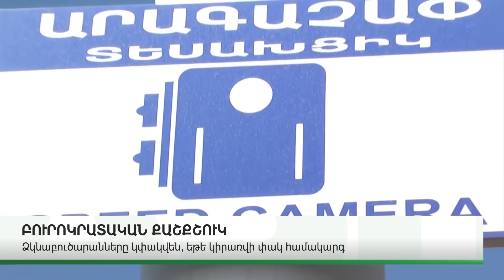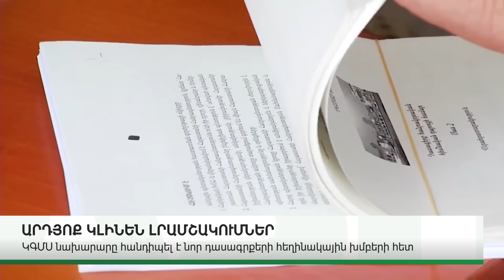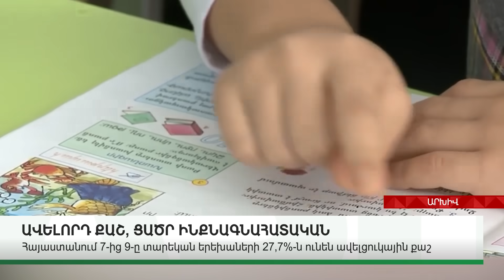ՆՈՐ ՄԱՆՐԱՄԱՍՆԵՐ. ԿԱՐԵՎՈՐ ԼՈՒՐԵՐ 06.12.23Թ.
Ինչ է կատարվել այսօր՝ դիտեք բոլոր կարեւոր, օգտակար եւ հետաքրքիր նորոությունները Armenian Business News-ի եթերում, տեսանյութերում եւ կայքում

00:00 ԻՆՉՆ ԻՆՍՏԻՏՈՒՑԻՈՆԱԼ ՉԷ, ԱՐԴԱՐՈՒԹՅՈՒՆ ՉԷ
00:28 ՆՈՐ ԿԱՄՈՒՐՋ՝ ԳՈՐԾՈՂԻՆ ԶՈՒԳԱՀԵՌ
01:01 ԳՈՐԾԱԿՑՈՒԹՅՈՒՆ ՀԱՆՈՒՆ ԽԱՂԱՂՈՒԹՅԱՆ
01:20 ԲԱՔՈՒՆ ՄՏԱՀՈԳՈՒԹՅՈՒՆ Է ՀԱՅՏՆԵԼ
01:58 ՀՀ ԱՋԱԿՑԵԼ Է ՀԱՊԿ ՈՐՈՇՈՒՄՆԵՐԻՆ
02:28 ԳՈՐԾԱԿՑՈՒԹՅՈՒՆԸ ԿԶԱՐԳԱՆԱ
02:55 ԱԴՐԲԵՋԱՆԸ ՈՉՆՉԱՑՆՈՒՄ Է ՇՈՒՇԻԻ ԳԵՐԵՐԶՄԱՆՈՑՆԵՐԸ
03:38 ՆՈՐ ԵՌԱԳՈՐԾԱԿՑՈՒԹՅԱՆ ՀՆԱՐԱՎՈՐՈՒԹՅՈՒՆ
05:55 ՈՒԿՐԱԻՆԱՅԻՆ ՉԱՋԱԿՑԵԼԸ ԽԵԼԱԳԱՐՈՒԹՅՈՒՆ Է
06:20 ՆՈՐ ՀԱՄԱՁԱՅՆԱԳԻՐ
06:48 ԼՈՒԾՈՒՄՆԵՐ՝ ԴԻՎԱՆԱԳԻՏԱԿԱՆ ՃԱՆԱՊԱՐՀՈՎ
07:14 ՆԱԽԱՏՈՆԱԿԱՆ ՎԱԽԵՐ
07:53 ԱՄՆ-Ն ԱՐՏԱՀԱՆՄԱՆ ՍԱՀՄԱՆԱՓԱԿՈՒՄ Է ՄՏՑՐԵԼ
08:18 ՈՐԽԱՆ ԾԽԱԽՈՏ Է ԱՐՏԱԴՐՎԵԼ
08:39 ԲՅՈՒՐՈԿՐԱՏԱԿԱՆ ՔԱՇՔՇՈՒԿ
10:15 ԱՐԴՅՈՔ ԿԼԻՆԵՆ ԼՐԱՄՇԱԿՈՒՄՆԵՐ
11:01 ԱՎԵԼՈՐԴ ՔԱՇ, ՑԱԾՐ ԻՆՔՆԱԳՆԱՀԱՏԱԿԱՆ

ABN TV
UCOM - 196
Rostelecom - 32

Կայք՝ abnews.am